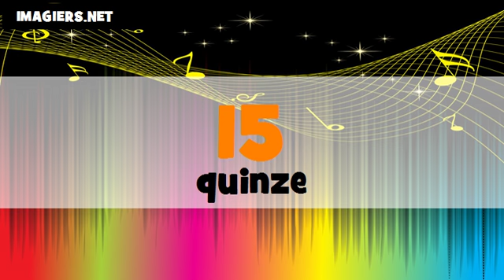Je compte en allemand et en français de 1 à 100